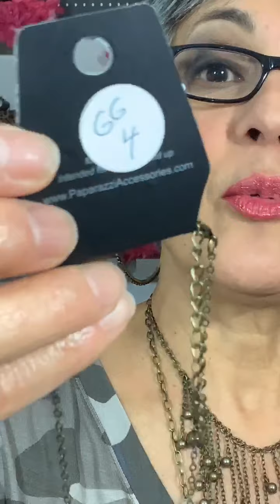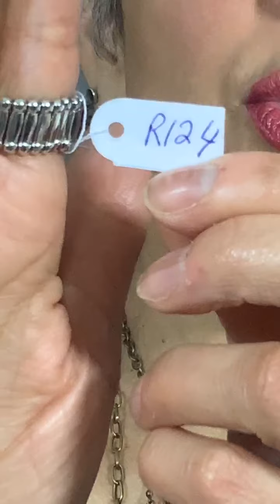Paparazzi Accessories, replay 4/18/20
Paparazzi Accessories Independent consultant
Far Above Rubies with Winnie

Beautiful, affordable jewelry 💍📿for $5 plus tax and shipping. Shipping starts at $3.25

‼️If you are a new customer, welcome to the Far Above Rubies family! We need your information so please fill out the postable link👇🏼👇🏼

Postable.com/winniegaston

They still need to be shipped to me. This takes up to 10 days!! I let you know if you have your claim received. I also let you know when it’s placed in your bin. I comment “Yours” to let you know one is received for you. I will comment FILLED when it’s in your bin so you know it will be invoiced on Sunday of weekly billing cycle; payment is due within 24 hours by Monday 11:59 PM.
Packages are mailed Monday and Tuesday.

👩🏻‍💻🛳 I ship to all 50 States including Puerto Rico and US Territories.

💰💰💰I presently accept:
For payment.

✅Please like and follow my Business page, Facebook.com/paparazzziwinniegaston so you will be alerted when I go live 5 days a week (Monday-Friday) 8 pm Tuesday and Thursday and 9 pm Mon, Wed, and Friday.

‼️The inventory website is not set up presently as an e-commerce link, however, you can create and submit a “wishlist” 📿📋 that I will receive via email 📧 with your request, check whether item are in stock, and invoice you‼️

Please feel to order and discover your style by filling out the “fashion showroom” 🛑